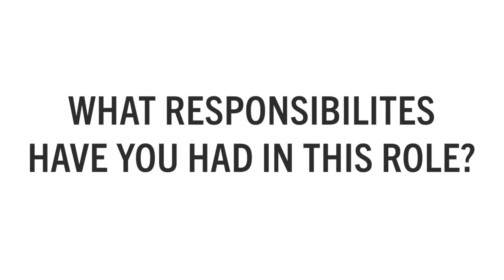Engineering Internships with Ag Leader!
Are you an Engineering student? Intern with Ag Leader!